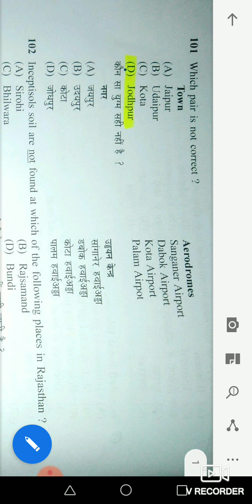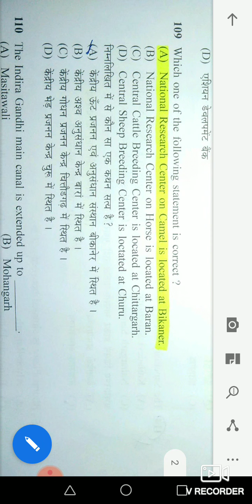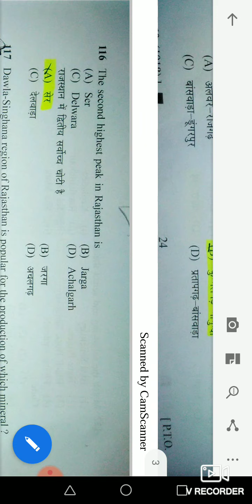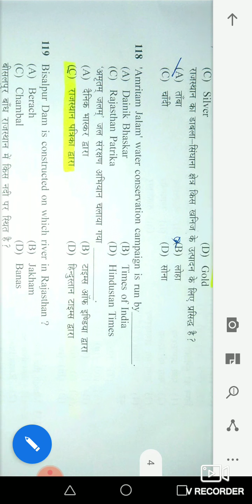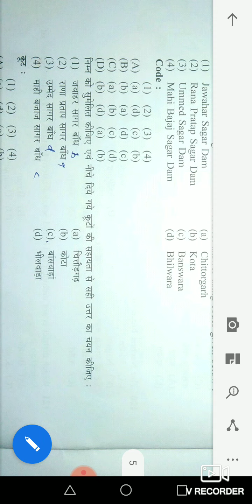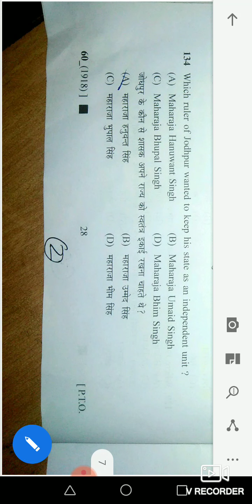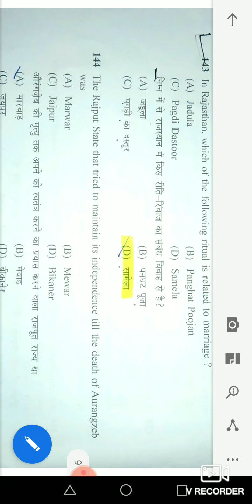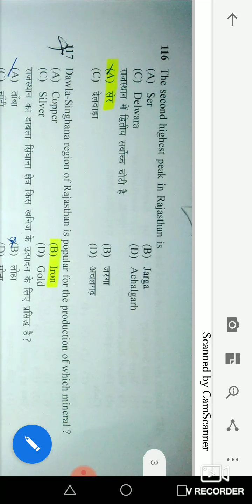Rsmssb जूनियर अनुदेशक डीजल mechanic (raj GK) paper solved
Aslamualikum guys n girls
I hoped u well
I solved that paper with full patience and hope no mistake in it. But may be if u found then whatsup me 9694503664